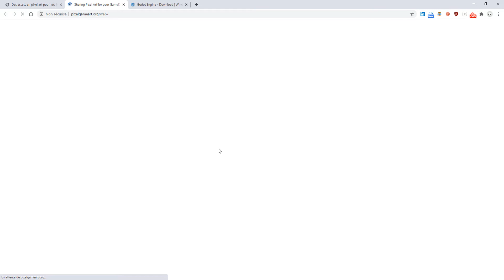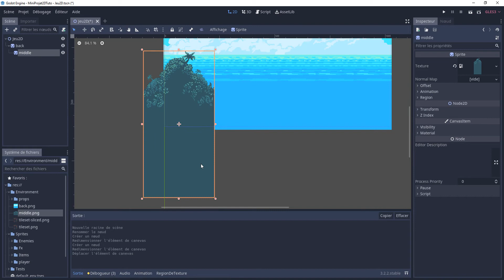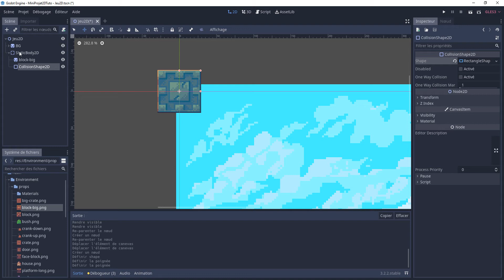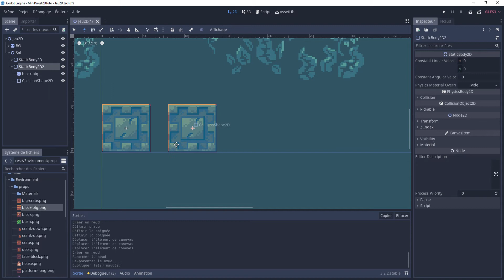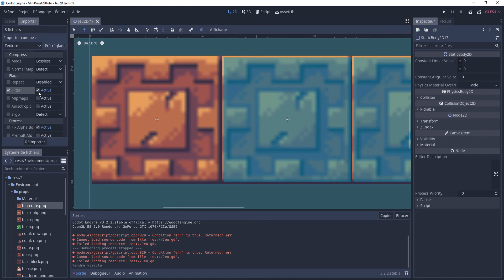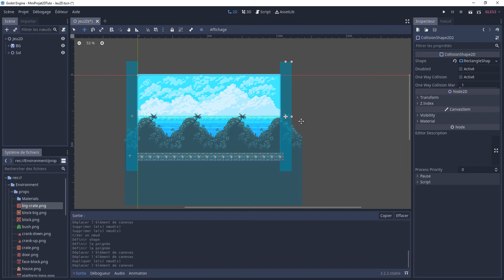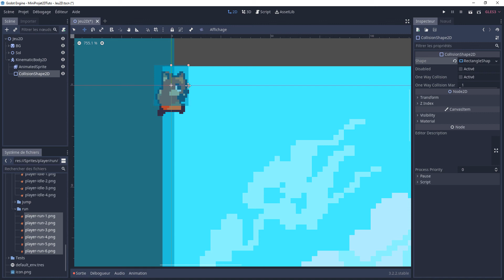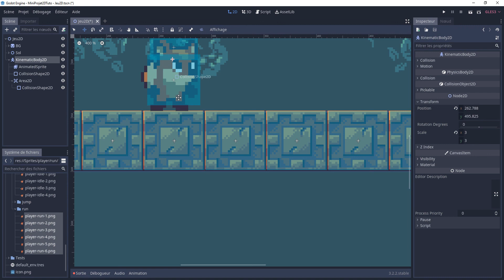#1 Jeu 2D avec Godot : Préparation de la scène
Cette mini série vous permettra de vous lancer dans la création de jeux 2D avec Godot et le langage GDScript.

Dans cette première vidéo, nous allons mettre en place la scène.